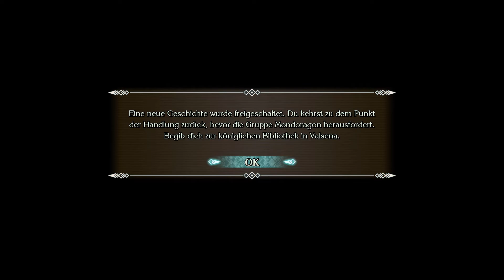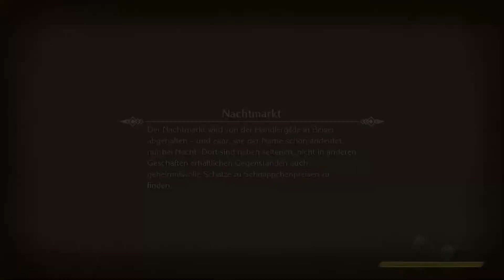18 Die 4. Klasse und die Solo-Trials - Trials of Mana (Lets Play Gameplay deutsch)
18 Die 4. Klasse und die Solo-Trials - Trials of Mana (Lets Play Gameplay deutsch)